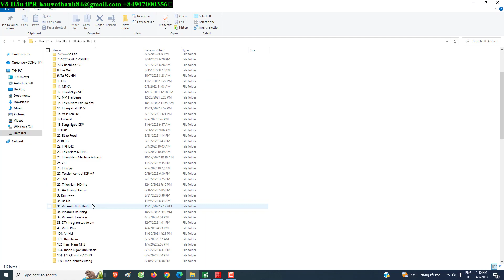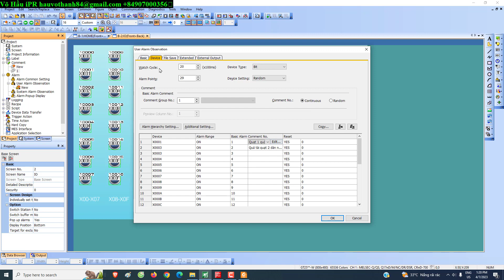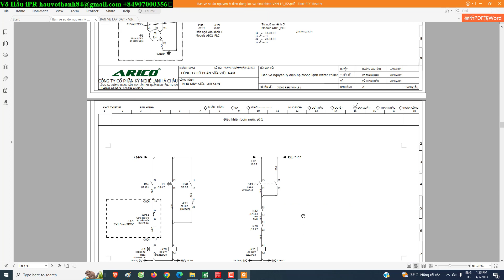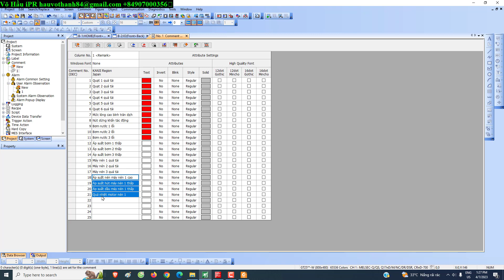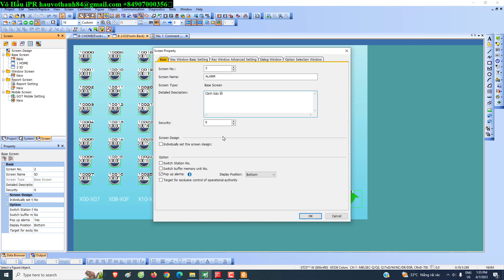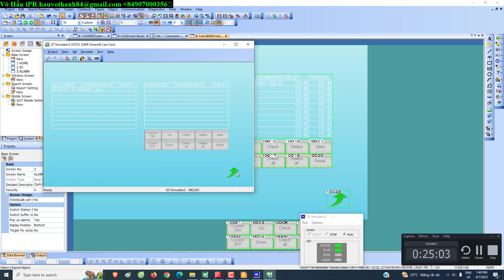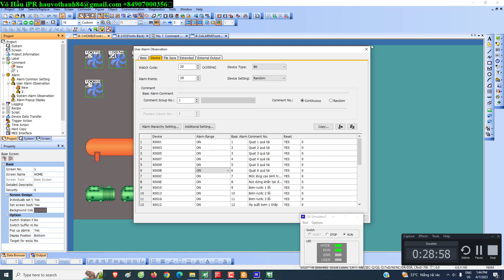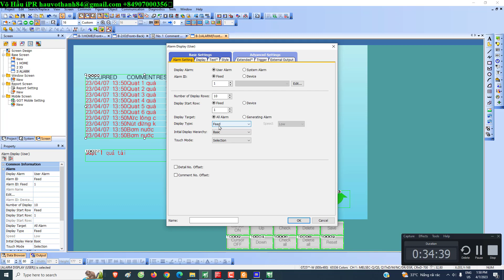Configurate alarm popup and alarm history on HMI GOT2000 mitsubishi | GT designer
Best Regards,
Vo Hau